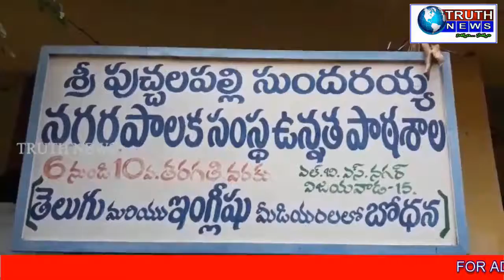విజయవాడ పాయకపురం LBS నగర్ లో ఘనంగాధివంగతనేత రాజశేఖరరెడ్డి వర్ధంతి వేడుకలు.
ఈరోజు విజయవాడ పాయకపురం ఎల్బీఎస్ నగర్ లో ధివంగానేత రాజశేఖరరెడ్డి గారి వర్ధంతి సందర్భంగా విజయవాడ సెంట్రల్ నియెజకవర్గా సమన్వయ కార్యకర్త ఐనా వంగవీటి రాధా బాబు ఆధ్వర్యంలో ఉచిత మెడికెల్ క్యాంపు నిర్వహించారు వంగవీటి రాధా బాబు స్వయంగా తనే ఈకార్యక్రమం  దగ్గరుండి చూసుకున్నారు ఇందులో భాగంగా  గుండె,షుగర్, ఎముకలు సంబంధించి మందులు ఇవ్వడం జరిగింది